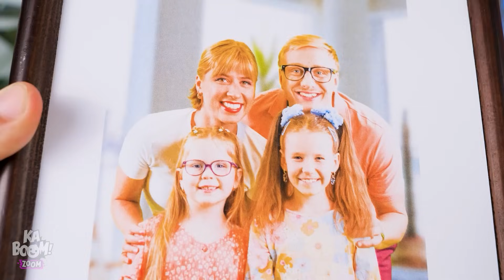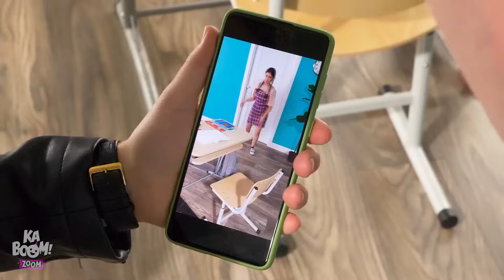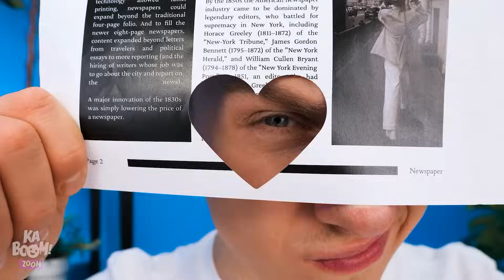MACETES PARA PAIS DE PAI VS PADRASTO! Construindo uma casinha secreta para a filha por Kaboom Zoom!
A batalha entre pai e padrasto está rolando! Quem é o melhor? Pai contra padrasto! Essespais criativos farão de tudo, inclusive construir uma casinha secreta! É hora dos macetespara os pais, com o confronto entre o bem e o mal! Se você gostou deste vídeo, tambémpode gostar de "MACETES PARA PAIS DE PAI VS PADRASTO! Construindo uma casinha secreta para a filha por Kaboom Zoom!"